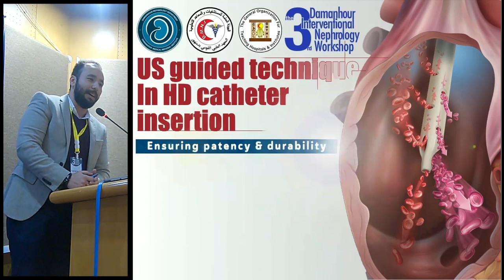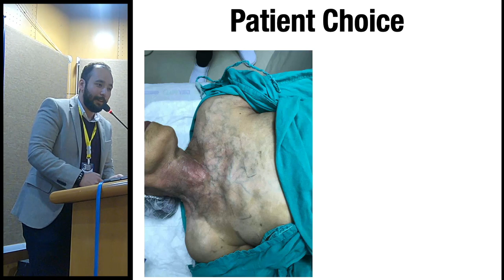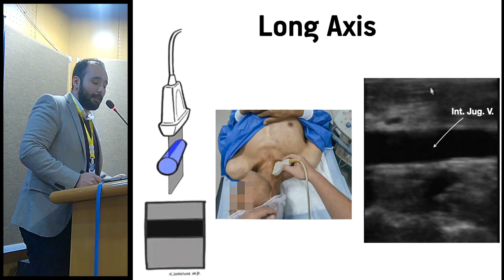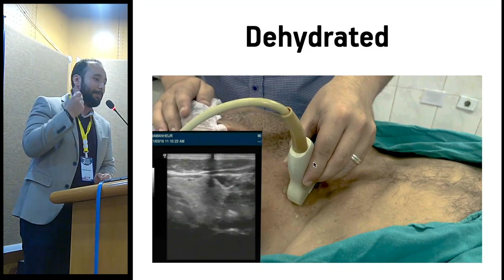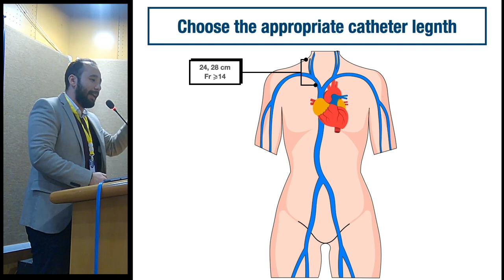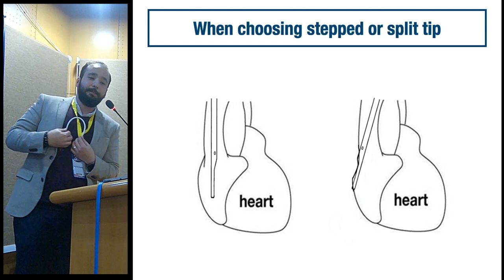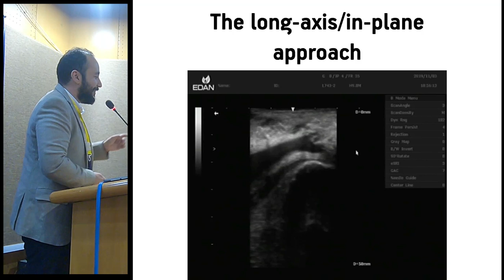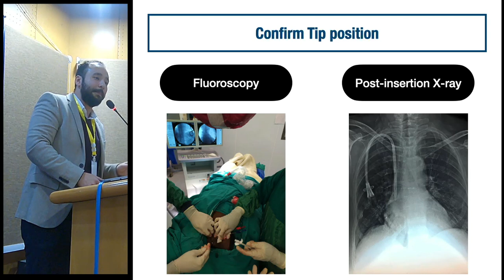US techniques in catheter insertion (ensuring patency & durability) by Dr. Hazem Abo Shousha